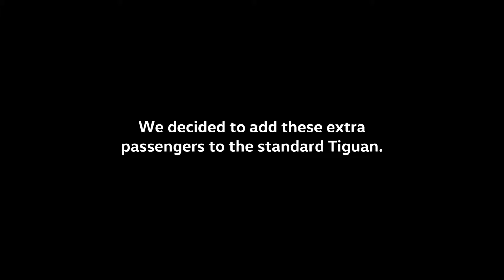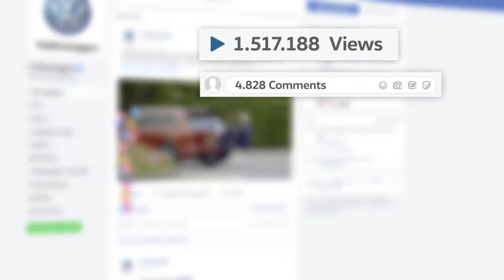ADCN Awards 2018 - Nomination - Floating Passengers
Category : Outdoor